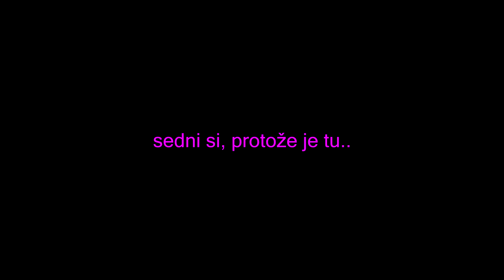PTK x VIKTOR SHEEN x Juice WRLD - LUCID NOC (NEJLEPŠÍ MASHUP EVER)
Děkuji za poslechnutí tohohle songu ! 🥳🥰

Měj se a u dalších videí zdar !